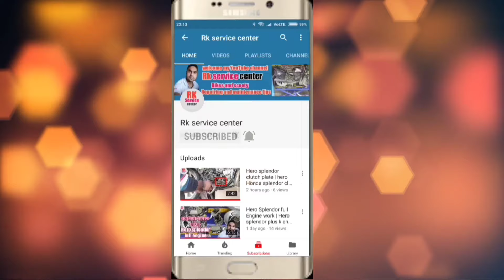BAJAJ CT 100 BS4 choke on-off system, सिटी 100 NEW का चौक work ?🔥💥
namaskar dosto,about this video,,, CT 100 BS4 choke work system, carburetor choke on and off kha hota for Bajaj CT 100 BS4

, . Videos related,,

like, shere, support, subuscribe NOW !
♥️ FACEBOOK PAGES ♥️ TWEET ♥️ INSTAGRAM ♥️ YOUTUBE ♥️❤️ Facebook ♥️🔥 FB self,, subscribe karen || Rk service center | channal ko dekhyen watch all upcoming interesting vidoes related to two wheelers. maintenance tips repairing tips full servicing .channel ko SUBSCRIBE jaroor karen...

Rkservicecenter. SLMWLKM,,DOSTO